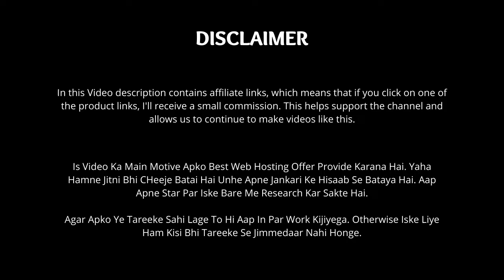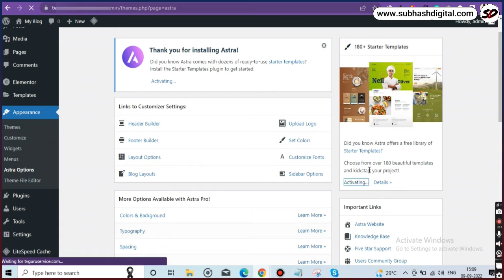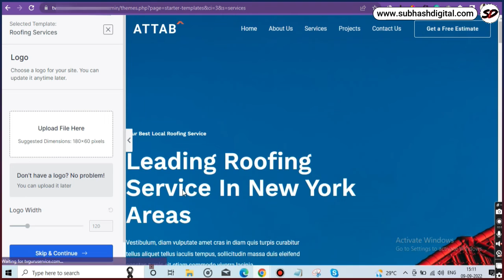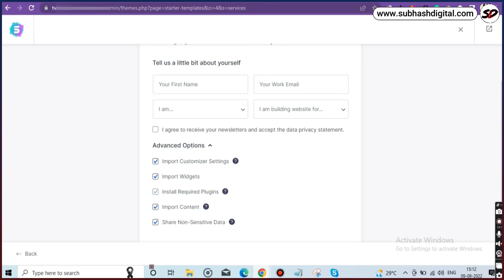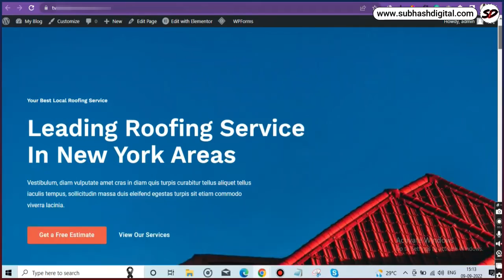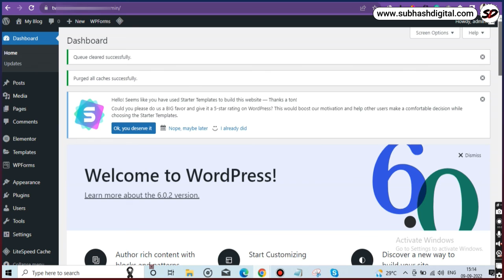✅How to install Astra Theme In WordPress & import Astra Template With Demo Content in Hindi |SD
How to install Astra Theme In WordPress & import Astra Template With Demo Content in Hindi.

In this Video You Will Know "How to install Astra Theme In WordPress & import Astra Template With Demo Content in Hindi", So Watch This Video Till The End.

👉Read Article: How To Build An Online Store In Less Than 1 Hour?